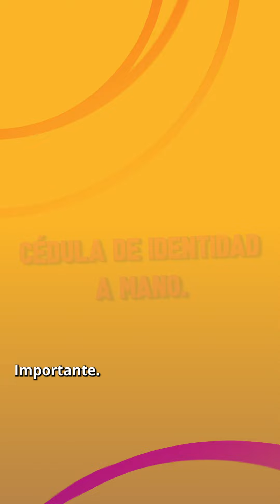2 ¿Cita virtual o presencial